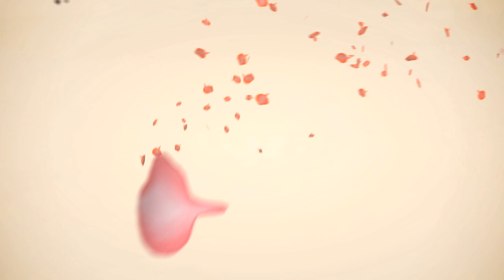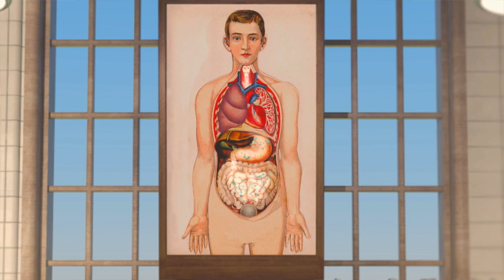Yakult: Little Bottle, Big Story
Watch the amazing history of the scientist Dr. Minoru Shirota and how the world famous Yakult is really made.